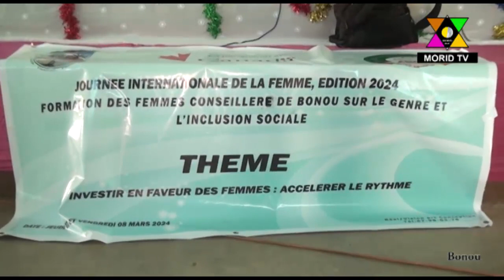ANCB-PMI-FPL /JIF 2024 à BONOU: Les femmes conseillères, formées sur le genre et l'inclusion sociale